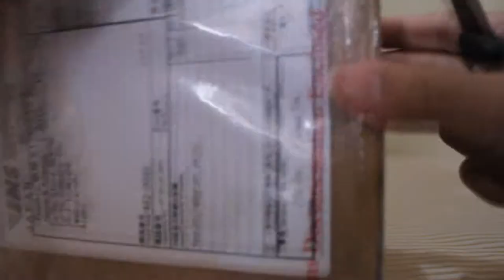Kitty String (Unboxing)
Kitty String and Snow Tires (Unboxing)